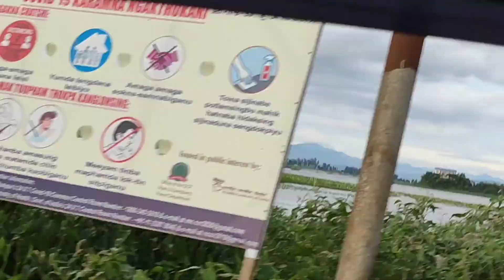Kanglen sum koithokuba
Numidangwairam sum moirangda on 30 June 2020.